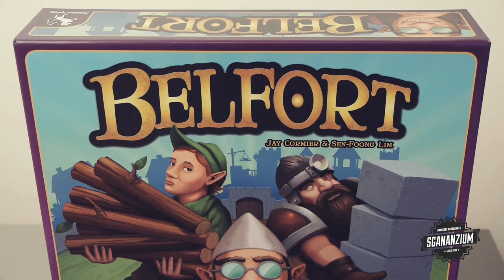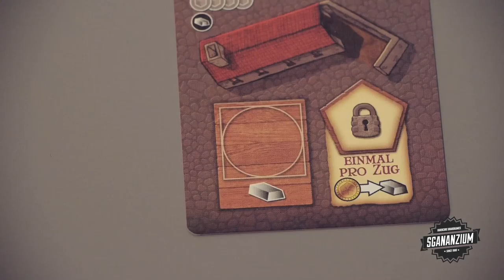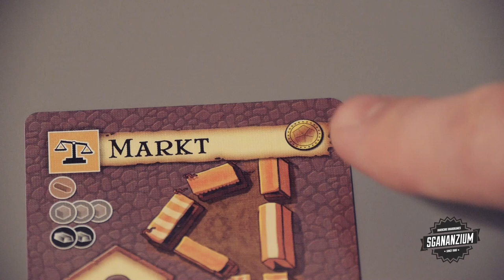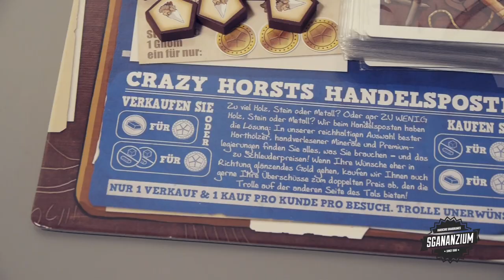Belfort - Recensione Gioco da Tavolo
Questo canale è sponsorizzato da Playbazar! visita il sito e scopri le offerte!

E' da poco passato il Natale, e vi siete sorbiti decine di film su nani, elfi e gnomi... e se con loro ci giocassimo, una volta tanto? Sgananzium vi fa conoscere Belfort!